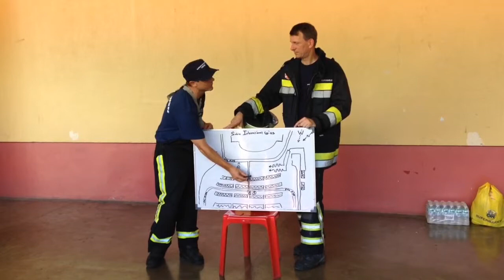Hydrocarbon or Petrochemical Fire Management | Hazmat Day 6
This video shows how you are to attack a hydrocarbon fire with two hoses. Hydocarbon fires can only be stopped either by letting the fire spend all its fuel out or by shutting off the valve supplying it.

This is part of a series of videos that I undertook as part of my Hazardous Materials Training throughout the years. If you want to see the rest of the playlist, check it

For gear used in this video:
Safety Glasses
Lion Fire Gloves
MSA Fire Helmet
FireDex Turnout Coat
FireDex Turnout Pants
FireDex Fire Hood
Firefighter Boots

The hydrocarbon fires simulation were conducted with several scenarios in mind:
Using a spray of water to push out smoke
Going into an obstruction
Snatch rescue
Pushing out Fire with spray of water
Shutting off valve spewing noxious gas

Every firefighter was able to utilize the techniques taught throughout the whole week of lecture and training. The HAZMAT suits provided by the Suisse Pompieres were not used in this video because it is usually not needed in handling hydrocarbon fires unless of course there are other chemicals in the area.

The two hose technique was used with the hose bale set to a wide spray was used because of the venting effect of the hose over the vapors. It protects the firefighters from the flame which might otherwise cause burns. This exercise is typically conducted using an SCBA however, there were not enough SCBAs for the participants to use.

The venue was the now defunct Marikit Park Stage in Olongapo City.